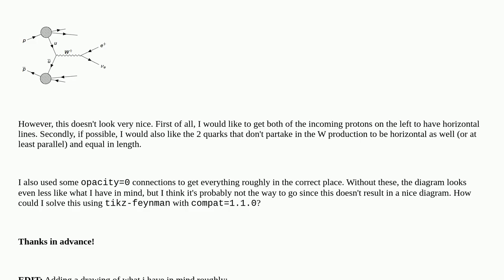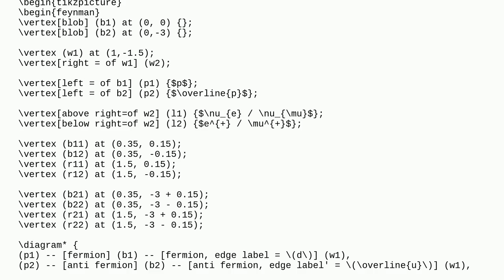Making a feynman diagram of W boson production in pp collisions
A special thanks goes out to the community

  tikz-feynman